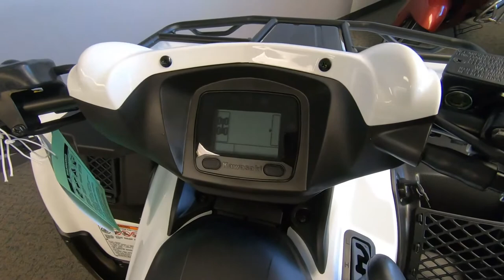2021 Kawasaki Brute Force 750 4X4i EPS - New ATV For Sale - Milwaukee, WI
Please visit Southeast Sales Powersports to view this New Bright White 2021 Kawasaki Brute Force 750 4X4i EPS for sale in Milwaukee, Wisconsin.

Stock# 518813

Description:
2021 Kawasaki Brute Force 750 4X4i EPS
THE POWER TO OUTMUSCLE THE OUTDOORS

Powered by a fuel-injected 749cc V-twin engine that delivers mammoth power, the Brute Force® 750 4x4i ATV offers high-level performance for your outdoor adventures. With 1,250-lb towing capacity and independent suspension, this ATV is suitable for people ages 16 and older.

Features may include:

MAMMOTH POWER
POTENT V-TWIN
The Brute Force® 750 4x4i ATV delivers more than enough power to dominate demanding trails or get you through a day at the jobsite.

CVT & DRIVE
THE POWER OF CHOICE
Combat harsh terrain with responsive acceleration thanks to Continuously Variable Transmission (CVT). Experience superior traction and performance in a variety of conditions with variable control front differential lock and selectable drive modes.

SMOOTH RIDE
CAPABLE CHASSIS
Exceptional maneuvering and capability help you navigate through rough terrain with ease.

749cc, v-twin, four-stroke engine
selectable 2wd/4wd with variable front differential lock control
1,250-lb towing capacity
ADDITIONAL
Independent four-wheel suspension
Front and rear cargo racks
Speed-sensitive Electric Power Steering (EPS)